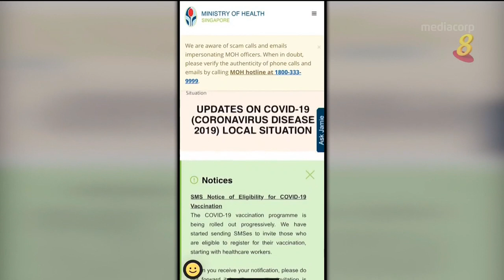【冠状病毒19】李显龙总理今天接种疫苗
c08-pm-vaccine